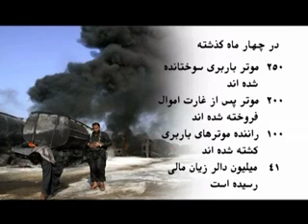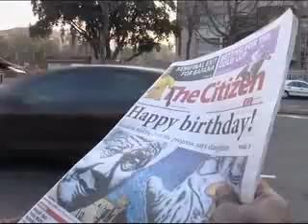TOLOnews 6pm News 18 July 2013 / طلوع نیوز، ۲۷ سرطان/ تیر ماه ۱۳۹۲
On Thursday, Dr. Rangin Dadfar Spanta, National Security Advisor to President Karzai during his brother's funeral in Herat province, accused Pakistan's intelligence agency of killing his brother. He said that the killing of high ranking officials and their family members is the work of foreign intelligence agencies.
At the funeral, Dr. Spanta revealed that two weeks ago, the Taliban had sent him a threat message notifying him that the group is planning to kill his brother.